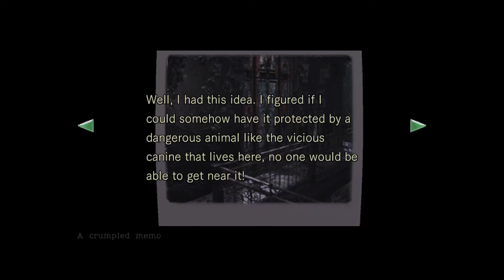Resident Evil 1 HD Remaster [Mansion] [JILL] [ Normal Mode]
Timestamp
0:00-1:39 - Cut Scene Animation [Zombie]
1:40-5:58 - Arrowhead
5:59-7:56 - Sword Key
7:57-9:18 - Map Mansion 1F
9:19-10:54 - Chemical
10:55-12:52 - Shotgun
12:53-14:33 - Cut Scene Animation [Jill Sandwich]
14:34-18:56 - Wooden Mount, Dog Whistle & Lighter
18:57-20:46 - Map Mansion 2F
20:47-24:44 - Cut Scene Animation[Barry] [Acid Shells]
24:45-28:14 - Collar [Imitation Key]
28:15-33:56 - Armor Key
33:57-36:42 - Plant [Death Mask 1/4]
36:43-44:37 - Grenade Launcher [S.T.A.R.S Forest]
44:38-46:16 - Cut Scene Animation [S.T.A.R.S Richard]
46:17-50:38 - Blue Gemstone
50:39-54:27 - Tiger [Blue Gemstone] [Shot Gun Shells]
54:28-58:34 - Musical Score [Mid Section]
58:35-1:04:33 - Jewelry Box [Death Mask 2/4]
1:04:34-1:05:28 - Emblem [Wood]
1:05:29-1:06:40 - Musical Score [Beginning & End Section]
1:06:41-1:07:35 - Cut Scene Animation[Piano] [Moonlight Sonata]
1:07:36-1:08:22 - Emblem Puzzle [Wood]
1:08:23-1:09:10 - Emblem Puzzle [Gold]
1:09:11-1:10:45 - Clock Riddle [6:00] [Mansion Key]
1:10:46-1:12:22 - Death Mask 3/4 & Yawn Snake
1:12:23-1:17:20 - Bee Puzzle [Wind Crest}
1:17:21-1:22:55 - Portrait Puzzle [Death Mask 4/4]
1:22:56-1:25:13 - Death Mask [Crimson Zombie] [Stone & Metal Object]
1:25:14-1:30:46 - Mansion to Residence